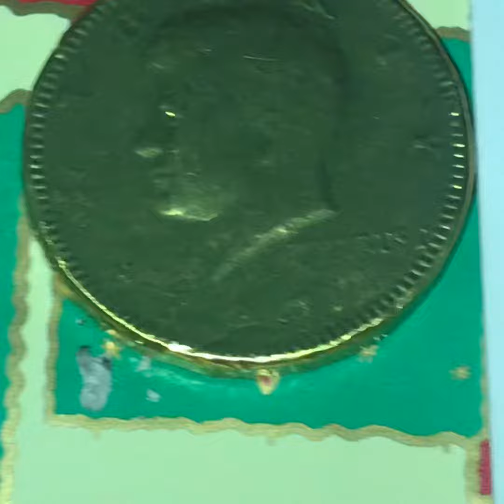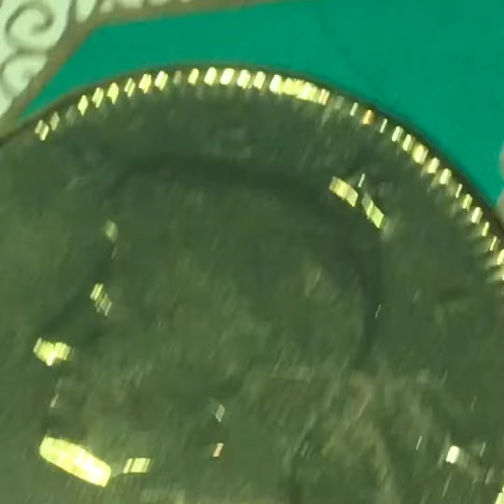Secret Santa’s thank you Dad&Daughter Silver Stacking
Thank you to Jeepingjohn 1976, Bella’s Dad AKA Phil, for organizing this Christmas fun. Thank you to Dad&Daughter Silver Stacking for being my Secret Santa. I am truly thankful for your thought in my gifts. To have the spoon piece made for me really made me feel special thank you so much for all the beautiful coins. I absolutely loved my gifts. I wish you all a Very Merry Christmas

Best wishes